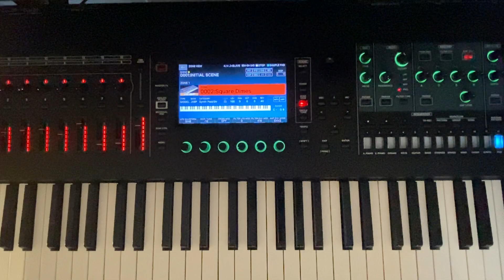Roland Fantom - JX-8P preset walk through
Here's a no-talking video of all the JX-8P presets now available on the Fantom platform as a new model bank. (Requires OS2.10)